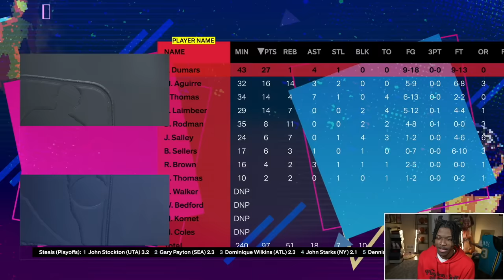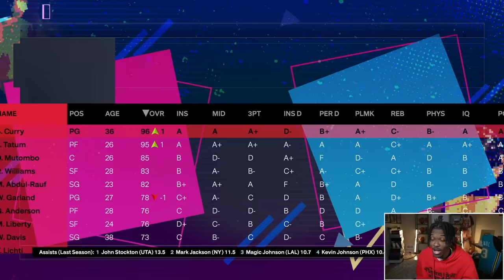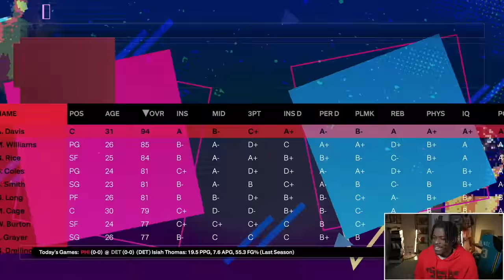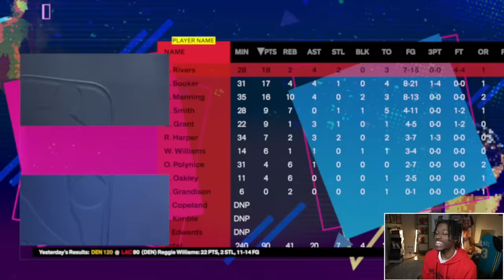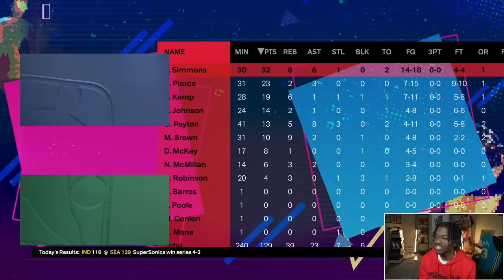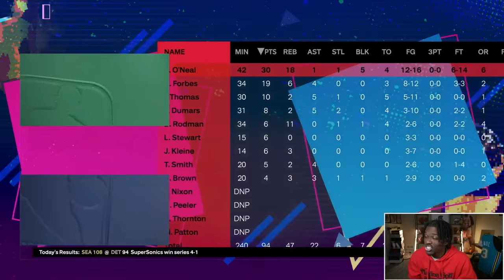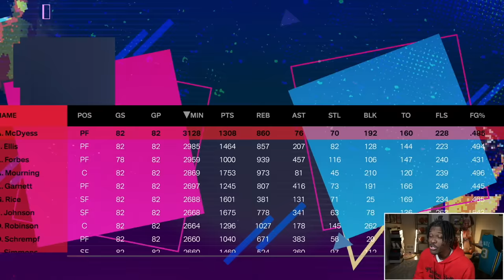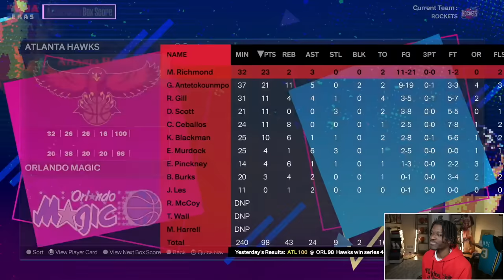I Changed The 90s By Adding 2024 Players